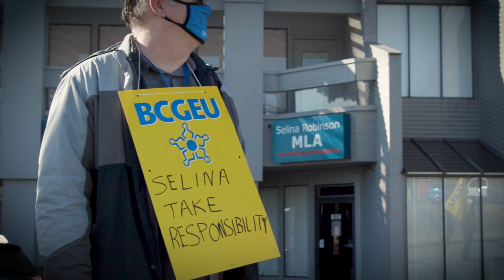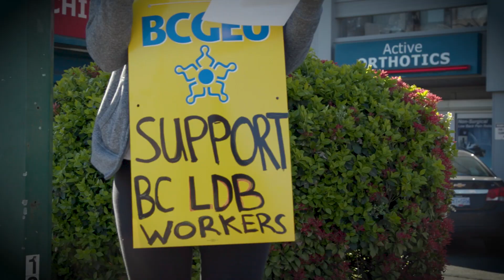Essential Pay for Essential Work - BCLDB Workers Rally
BCLDB workers rallied at B.C. Finance Minister Selina Robinson's offices in Coquitlam and Victoria on April 14, 2021